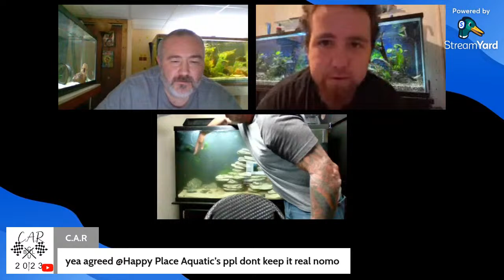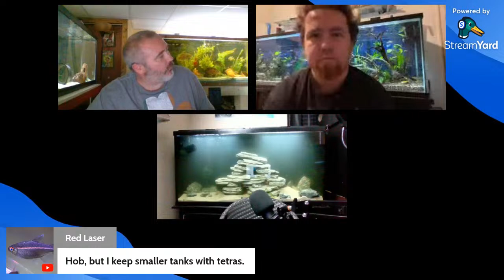Sunday Hang Out